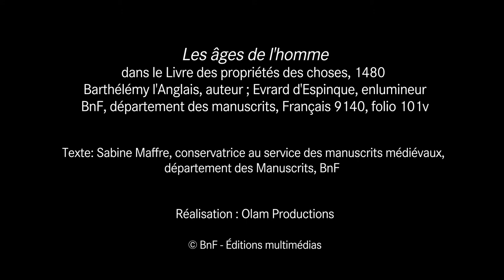Les âges de la vie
Dans cette enluminure médiévale, une scène allégorique s’offre à nous, avec les différentes étapes de la vie, du petit enfant jusqu’au vieillard. Au Moyen Âge, le découpage le plus fréquent consiste en 7 âges de la vie, mais des variantes existent, comme ici, avec six personnages, représentant chacun un âge de la vie.

Découvrir le dossier « L'enfant au Moyen Âge » sur les Essentiels de la BnF